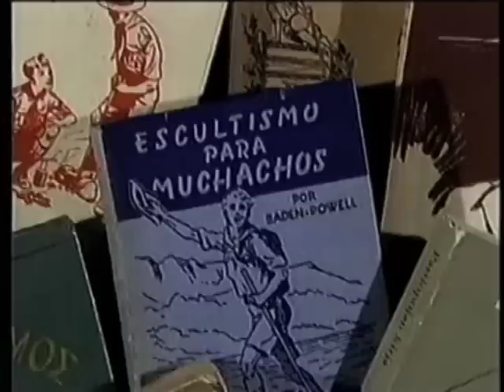Lord Baden Powell. Scouting. Channel 4 Documentary 1995 Pt4 of 6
A channel 4 "Secret Lives" documentary from 1995 on Lord Baden Powell, the father of the worldwide scouting movement.